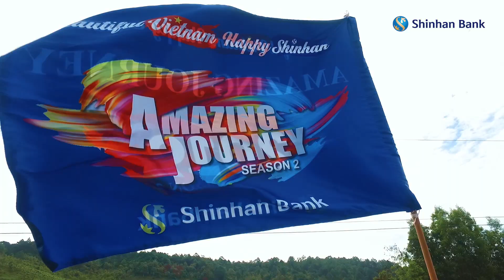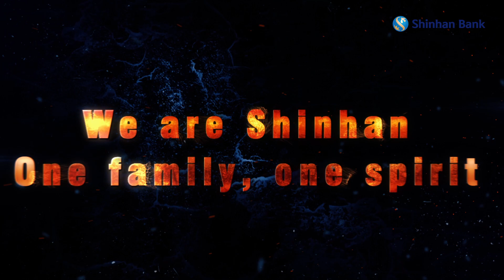EPISODE 6: SHINHAN AMAZING JOURNEY - TA NANG PHAN DUNG CHALLENGE (LAM DONG - BINH THUAN)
SHINHAN AMAZING JOURNEY 2019 - Season 2 with the concept "Beautiful Vietnam - Happy Shinhan" is back bringing lots of interesting surprises.

We all together went through the first half of the journey with strong "Shinhanita" spirit, explored the most magnificent scenery in Vietnam with difficulties and challenges that seemingly impossible to overcome. However, by our strong-will and solidarity, we helped each other conquering the destinations, encouraged and motivated our friends, our colleagues to stay durable. Such tough challenges that cannot be seen in everyday life has surrendered when we go together.

We are Shinhanita!!

Let's take a look at some unforgetable moments of Ta Nang - Phan Dung trip.

Hope all of you would feel proud of ourselves, our bank and our accomplishment.